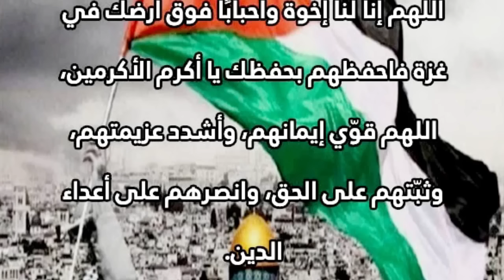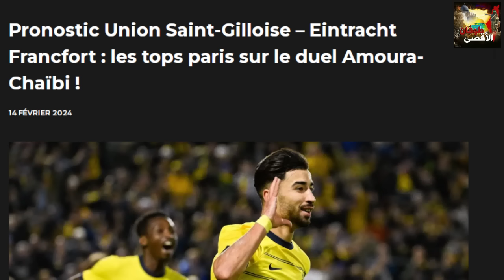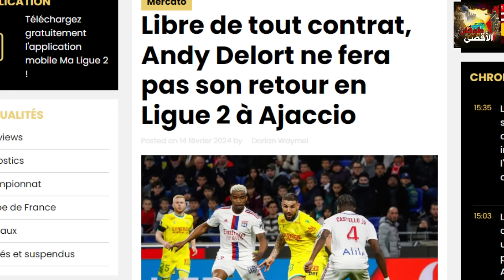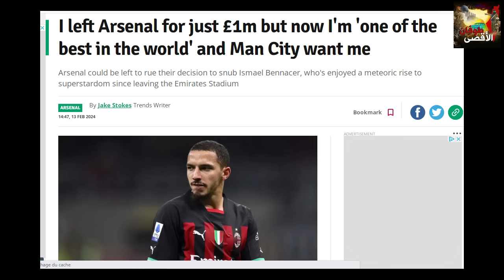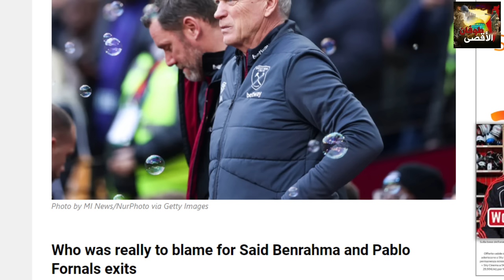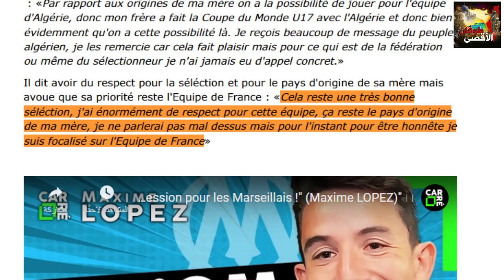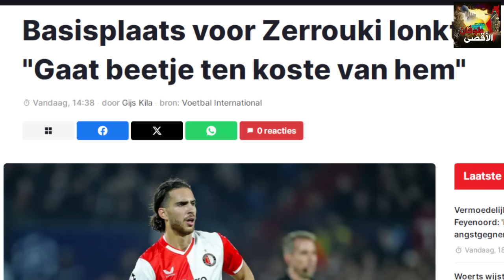ارسنال يزاحم السيتي على ورقة بن ناصر/غويري/شايبي/عمورة/ديلور/بن رحمة/قندوسي/لوباز/محرز/زروقي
المصادر

عمورة شايبي